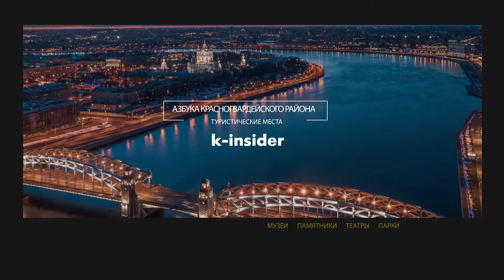Собачьи приюты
В Красногвардейском районе три приюта для собак: «Ржевка», «Ильинка» и «Друг». Находятся все они рядом. Так что если вы решили провести выходной с животными, можете на месте определиться, в какой из них пойти.